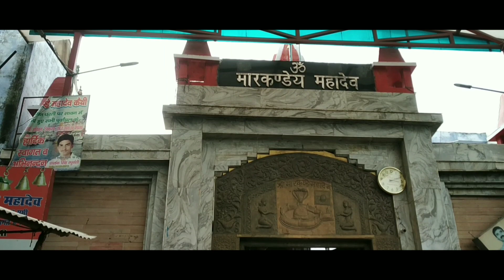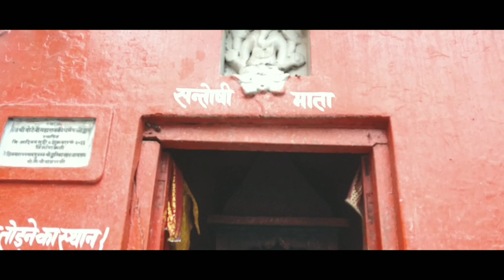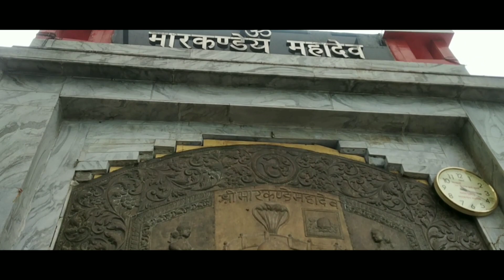मारकंडेय महादेव मंदिर । Markandey Mahadev || Markandey Kaithi Varanasi || by ANISH VERMA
Markandey Mahadev Mandir Kaithi Varanasi
मार्कंडेय महादेव बनारस,
मार्कंडेय ऋषि कथा,
मारकंडेय महादेव,
मार्कंडेय महादेव मंदिर कैथी कैथी उत्तर प्रदेश,
मारकंडेय महादेव मंदिर वाराणसी उत्तर प्रदेश,
मार्कण्डेय लेखक,
मार्कण्डेय ऋषि का जन्म,
मार्कण्डेय ऋषि का इतिहास,
मार्कंडेय महादेव की कहानी,
मारकंडेय महादेव का इतिहास,
कैथी वाराणसी,
मार्कण्डेय का अर्थ,
मारकंडेय महादेव का वीडियो,
मारकंडेश्वर मंदिर किस नदी के किनारे स्थित है,
नमस्कार मैं अनीश वर्मा आपका अपने यूट्यूब चैनल स्वागत करता हूं आज हम जाने वाले हैं मार्कंडेय महादेव
आखिरभगवान भोलेनाथ ने मार्कंडेय ऋषि को वह कौन सा मंत्र दिया जिसके कारण वहां अमर हो गए जानने के लिए पूरा वीडियो जरूर देखें

 यह मंदिर बनारस से करीब 30 किमी दूर गंगा-गोमती के संगम तट पर स्थित है। मार्कंडेय महादेव मंदिर शिवभक्तों के लिए बहुत खास माना जाता है। यहां सावन में शिवभक्तों का तांता लग जाता है। यह मंदिर वाराणसी गाजीपुर राजमार्ग पर कैथी गांव के पास है। यहां सावन माह में भी एक माह का मेला लगता है। मार्कण्डेय महादेव मंदिर उत्तर प्रदेश के धार्मिक स्थलों में से एक है। विभिन्न प्रकार की परेशानियों से ग्रसित लोग अपनी दुःखों को दूर करने के लिए यहां आते हैं। श्री मारकंडेश्वर महादेव धाम यह पूर्वांचल के प्रमुख देवालयों में से एक है। द्वादश ज्योतिर्लिंगों के समकक्ष वाले इस धाम कि चर्चा श्री मार्कंडेय पुराण में भी की गयी है। आर्थिक, सामाजिक, राजनैतिक, भौगोलिक, शैक्षिक ऐतिहासिक और पर्यटन की दृष्टि से अत्यंत महत्वपूर्ण लगभग 15000 की आबादी वाला कैथी गांव, वाराणसी-गाजीपुर राष्टकृीय राजमार्ग के 28वें किलोमीटर पर स्थित है।
धर्म ग्रंथों के अनुसार मार्कण्डेय ऋषि अमर हैं। आठ अमर लोगों में मार्कण्डेय ऋषि का भी नाम आता है। इनके पिता मर्कण्डु ऋषि थे। जब मर्कण्डु ऋषि को कोई संतान नहीं हुई तो उन्होंने अपनी पत्नी के साथ भगवान शिव की आराधना की। उनकी तपस्या से प्रकट हुए भगवान शिव ने उनसे पूछा कि वे गुणहीन दीर्घायु पुत्र चाहते हैं या गुणवान 16 साल का अल्पायु पुत्र। तब मर्कण्डु ऋषि ने कहा कि उन्हें अल्पायु लेकिन गुणी पुत्र चाहिए। भगवान शिव ने उन्हें ये वरदान दे दिया।
जब मार्कण्डेय ऋषि 16 वर्ष के होने वाले थे, तब उन्हें ये बात अपनी माता द्वारा पता चली। अपनी मृत्यु के बारे में जानकर वे विचलित नहीं हुए और शिव भक्ति में लीन हो गए। इस दौरान सप्तऋषियों की सहायता से ब्रह्मदेव से उनको महामृत्युंजय मंत्र की दीक्षा मिली। इस मंत्र का प्रभाव यह हुआ कि जब यमराज तय समय पर उनके प्राण हरने आए तो शिव भक्ति में लीन मार्कण्डेय ऋषि को बचाने के लिए स्वयं भगवान शिव प्रकट हो गए और उन्होंने यमराज के वार को बेअसर कर दिया। बालक मार्कण्डेय की भक्ति देखकर भगवान शिव ने उन्हें अमर होने का वरदान दिया।